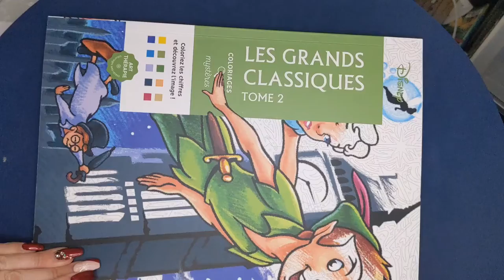Colouring page 4 of "Disney Les Grandes Classique Tome 2" colour by number using Staedtler & Crayola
A time lapsed colouring of page 4 in the colouring book "Disney Les Grandes Classique Tome 2, illustrated by Jérémy Mariez" using Staedtler Double-ended watercolour brush pens and Crayola Super Tips.

Audio from YouCut - Video Editor app.

Nails by Duogel Canada / Nymphaea Alba Hand and Foot Care Inc